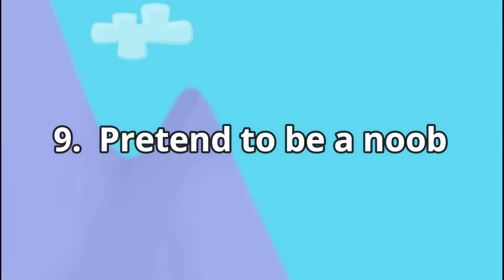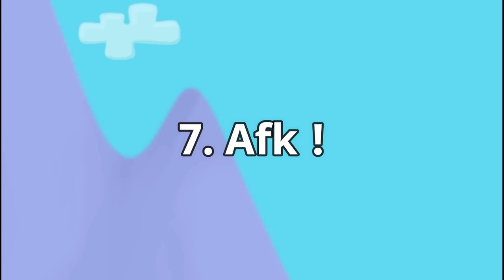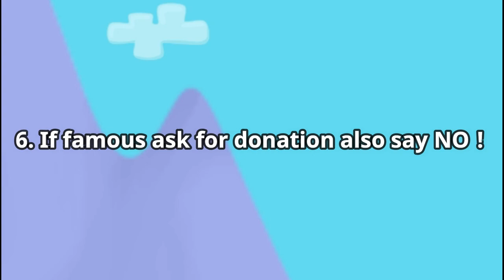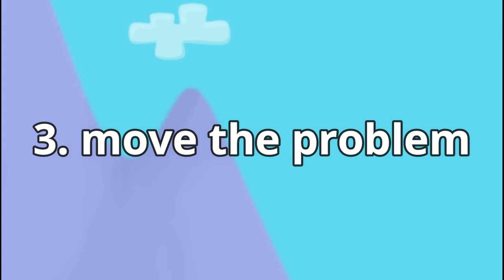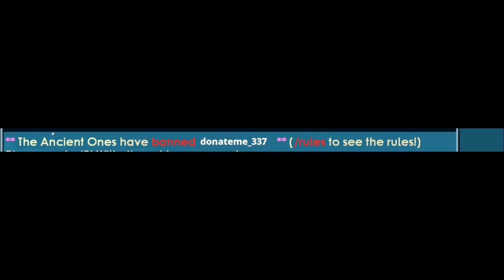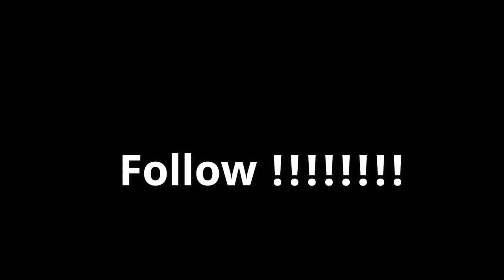TOP 10 WAYS TO SAY NO in Growtopia !!!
This video is made as a joke so dont take it seriously :D